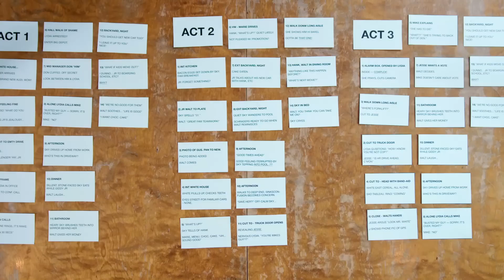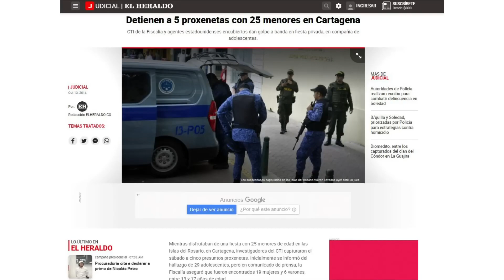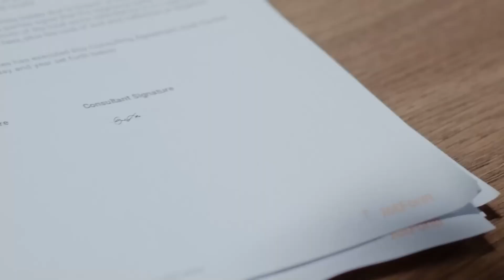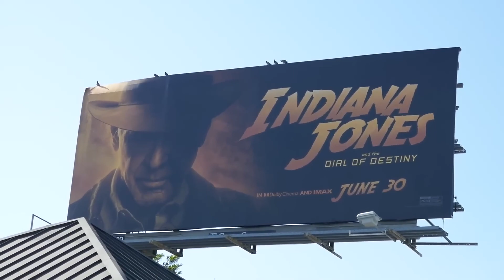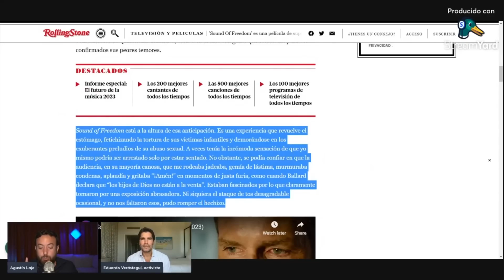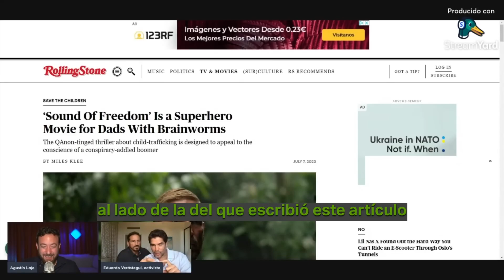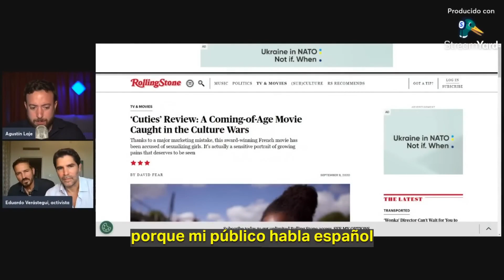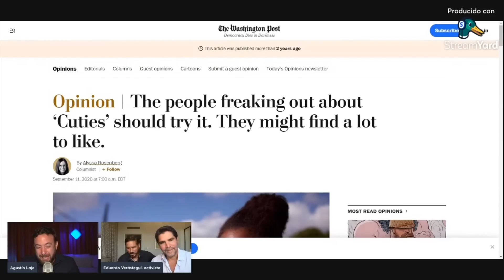Sound of Freedom por esto no quieren que la veas Con Eduardo Verástegui